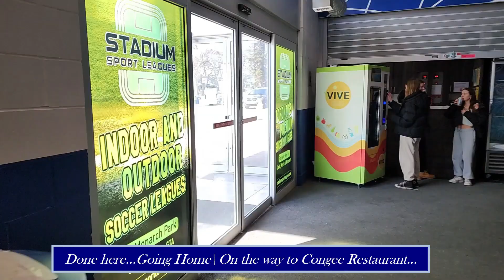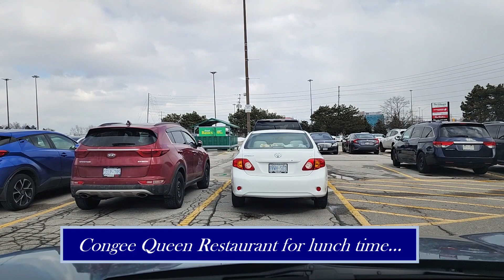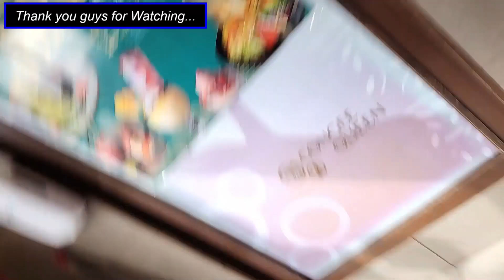Driving: From Toronto Monarch Stadium to City of Markham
Driving is the controlled operation and movement of a vehicle, including cars, motorcycles, trucks, buses, and bicycles. Permission to drive on public highways is granted based on a set of conditions being met and drivers are required to follow the established road and traffic laws in the location they are driving. The word driving, has etymology dating back to the 15th century and has developed as what driving has encompassed has changed from working animals in the 15th to automobiles in the 1800s. Driving skills have also developed since the 15th century with physical, mental and safety skills being required to drive. This evolution of the skills required to drive have been accompanied by the introduction of driving laws which relate to not only the driver but the driveability of a car.
This Video is content about my Travel Vlog | Road Trip | Round Trip & Work.
This video is content about the Exploring the bike trail